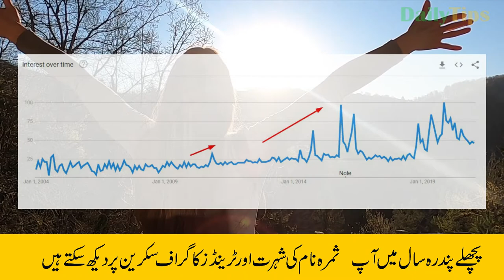Samra Name Meaning in Urdu | Samra Naam Ka Matlab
Samra is a Muslim girl's name. This name is an Arabic originated name with multiple meanings. Samra name meaning is "benefits". In Urdu Samra Meaning is "فائدہ". This is an Islamic name.

In this video, you will know Samra name meaning in Urdu. Also, I have shared some interesting facts about the name Samra.  Lucky day, lucky colour Samra name lucky stone and Lucky number for name Samra is also included in this video.

You will also see Samra name trends graph to better understand the popularity of this name.